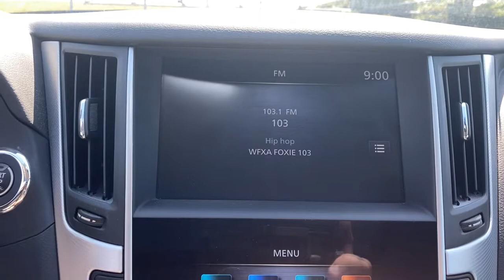2020 INFINITI Q50 Augusta GA, Evans GA, Grovetown GA, North Augusta, SC P5460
Graphite Shadow Used 2020 INFINITI Q50 available in Augusta, Georgia at Kia of Augusta. Servicing the Evans GA, Grovetown GA, North Augusta, SC area.
2020 INFINITI Q50 3.0t LUXE - Stock#: P5460 - VIN#: JN1EV7AP1LM207539